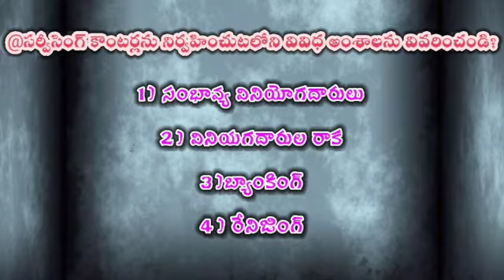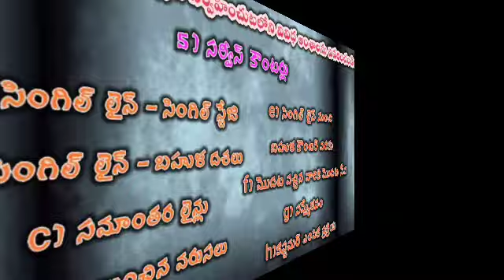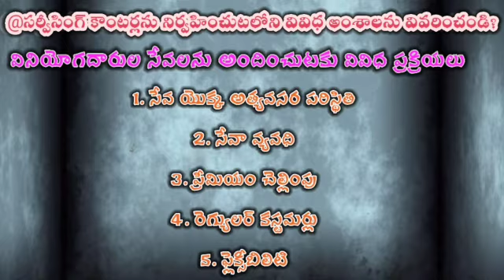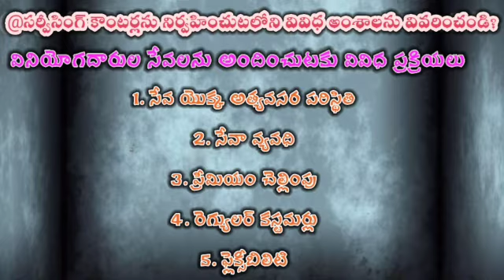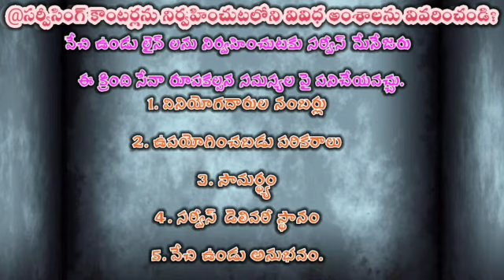III B.Com# 6th sem # mfs